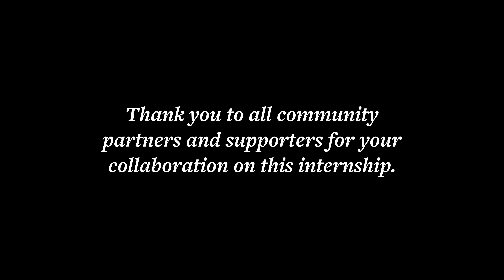Georgian Bay Drinking Water Internship Program Graduation Ceremony - September 2022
On September 23, 2022, community and family members, Water First staff and other supporters joined together to celebrate the next generation of Indigenous water treatment plant operators as they graduated from the Drinking Water Internship Program. This program, a partnership with Waabnoong Bemjiwang Association of First Nations, Gezhtoojig Employment & Training Anishinabek Nation and Water First, launched in June 2021 in the Georgian Bay area of Ontario.

During the 15-month internship program, each intern accumulated 1,800 hours of on-the-job experience in water treatment plants, which is a part of the water operator in training (OIT) certification process. Interns also pursued additional water operator certification exams including water quality analyst and the entry-level course for drinking water operators, as well as environmental relevant training like GIS and water sampling which can lead to work in both drinking water treatment and the environmental water field. Following graduation, interns join the Water First Alumni Network to stay engaged, build local networks and access opportunities for ongoing professional development and peer support.

Each and every one of the 14 graduates displayed incredible dedication and skill throughout the course of their internship. After weeks of hands-on instruction in treatment plants, or in the environment learning monitoring and sampling techniques, there is no doubt that these impressive young adults will do great things for their communities. Congratulations graduates!